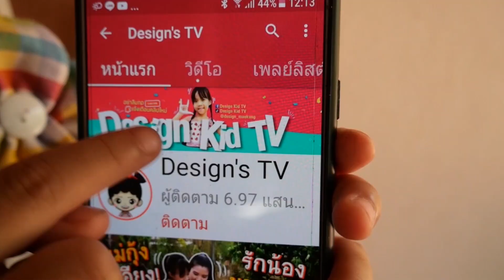ดีไซน์เล่นวิ่งแข่งกับพี่กังฟูและน้องหมาเฉาก๊วยที่บ้านหม่อน จ.ลำพูน